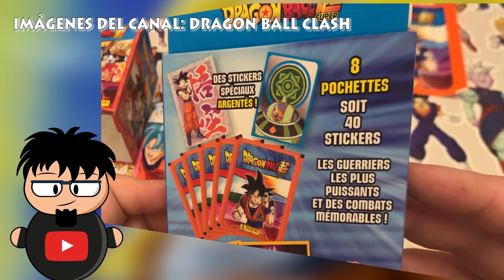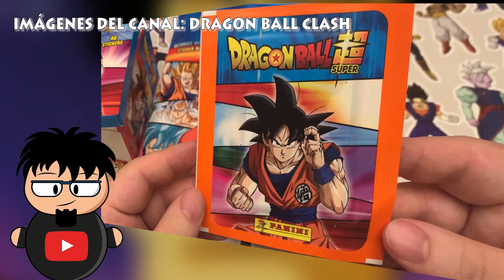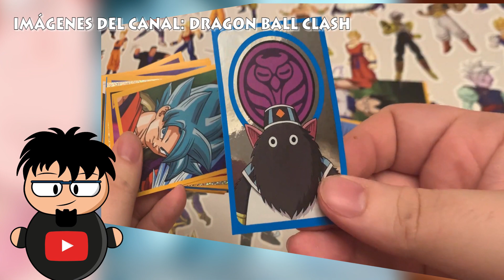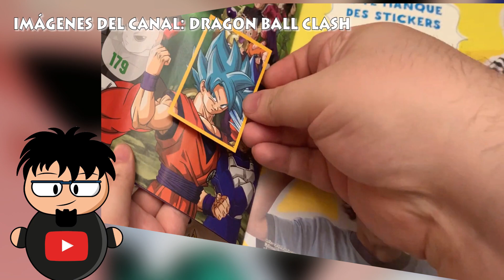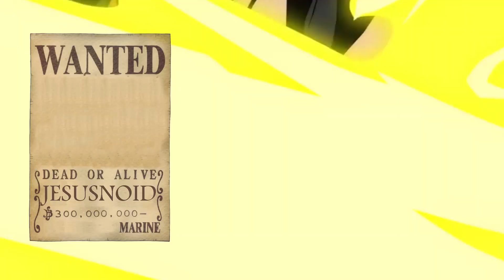¿NUEVA COLECCIÓN DE DRAGON BALL SUPER: ULTIMATE WARRIOR? JESUSNOID - DRAGON BALL CLASH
En Francia ya tienen esta tercera colección de pegatinas de Dragon Ball Super y el amigo Dragon Ball Clash ya ha podido hacerse con este material ^^ Aquí dejo su video completo y también el enlace a su canal para que le echéis un vistazo porque merece muchísimo la pena :)